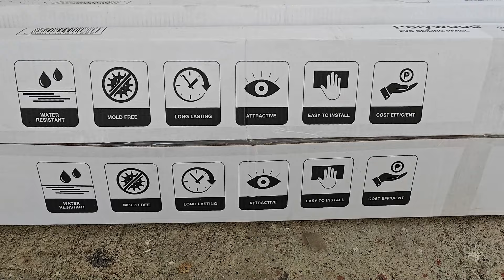Grabe Ganito Nangyari sa Bahay Namin! Paano mag-install ng PVC Ceiling Panel Mura lang!